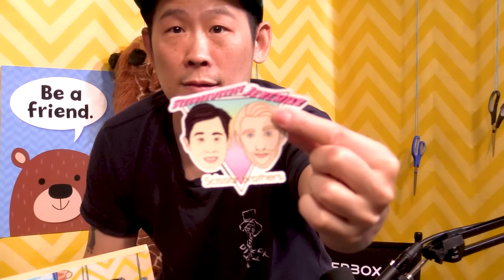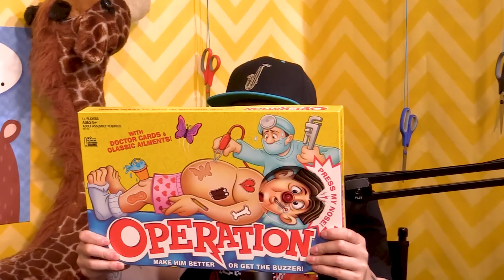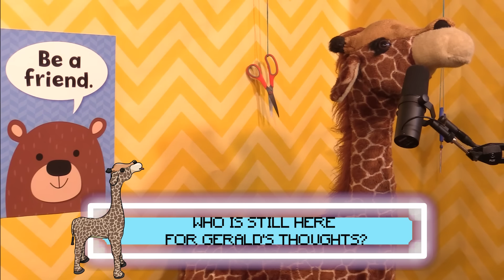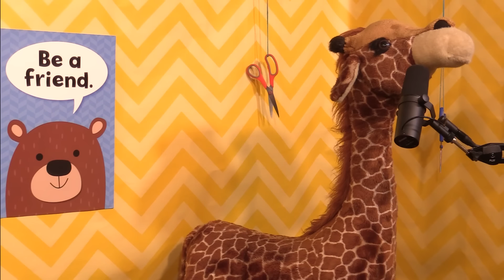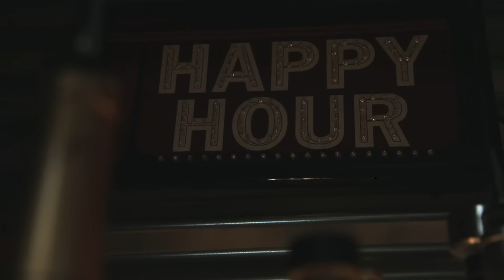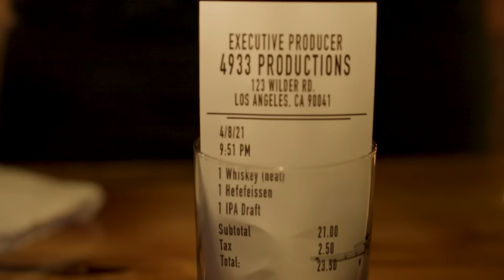Operation SWAT | Scissor Bros with Jeremiah Watkins & Steebee Weebee | Ep 15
Steebee has dinner with David Choe, Steven Yeun, and Bobby Lee. The boys go skating for the first time together, Steebee ruins Jeremiah's childhood with the challenge, and Gerald debuts a new song and segment!

JEREMIAH WATKINS/SB
4960 W. WASHINGTON BLVD.

00:00 Teaser
00:30 O.C.D and Terrence
01:48 Opening Song “God's Disgusting Creatures"
05:49 Scissor Time!
07:16 Sarah Hyland's Scissor Bros Painting
9:45 KarateKid Shirt, Scissors, and Bowing
10:21 Guillermo and Gerald
15:11 Donut Time
19:00 BobbyLee DavidChoe StevenYeun DINNER
28:20 Tennessee Trip with Josh Wolf
30:53 Skateboarding with AndrewNicolaus and DashawnJordan
44:40 Tenga Egg Technique
47:16 Challenge: Operation SWAT
01:11:49 Gerald's Song "R.I.P. Faces"
01:12:51 Dance Party Break
01:13:59 “Even Girls” Closing Song
01:15:59 Gerald’s Thoughts
01:18:28 Gerald's Short: What Can I Get You?

Jeremiah Watkins
C.E.
Philip Christiansen @selfish_philip